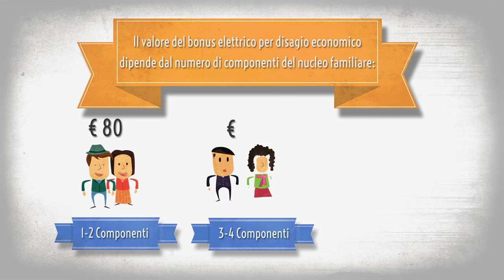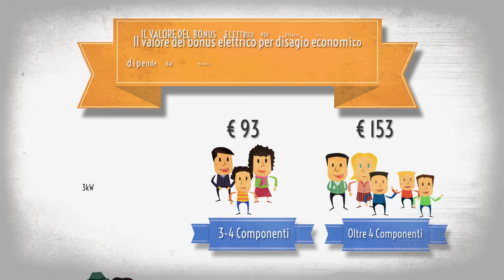Bonus energia: una piccola guida ai tuoi diritti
Un video tutorial sul "bonus energia" in vigore. Parte del progetto "Bonus a sapersi" promosso da Cittadinanzattiva.